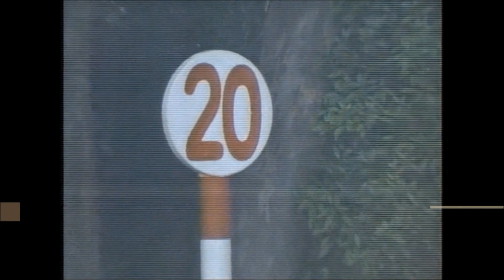ジューンS 芝2400m (左 C) エリカヴァレリア 牝6 54.0 田辺裕信 2024.6.8 出走馬：ハーツコンチェルト、サトノクローク、アームブランシュ、メインクーン、オープンファイア他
ジューンS
15:45発走 / 芝2400m (左 C) / 天候:晴 / 馬場:良
3回 東京 3日目 サラ系３歳以上 ３勝クラス       (混) ハンデ 14頭

エリカヴァレリア
生年月日 2018年4月2日
調教師 久保田貴 (美浦)
馬主 三木正浩
生産者 社台ファーム
産地 千歳市
主な勝鞍 24'ジューンS(１６００万下)
近親馬 エフェクトオン、ウォルビスベイ